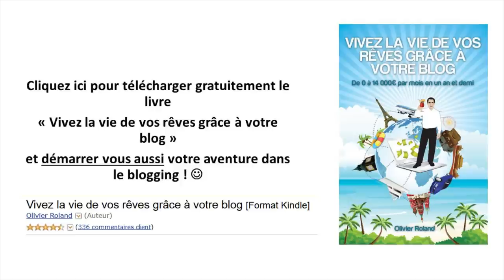Comment Carole est devenue ZEN, LIBRE et HEUREUSE avec son blog Pin-up Bio :)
Dans cette vidéo, Olivier Roland interviewe Carole Baudry, la créatrice du blog à succès Pin-up bio. Elève de la formation « blogueur professionnel », elle a pu réaliser plus de 32 000 € de chiffres d’affaires en moins d’un an après le début de son apprentissage.
1. Le concept du blog Pin-up bio. Selon sa fondatrice, le blog donne des conseils sur le relooking pour rester sexy sans se faire du mal. Il s’agit d’un blog qui combine sa passion pour le relooking et le respect de l’environnement.
2. Un aperçu de son parcours. Elle était au chômage et a commencé à se consacrer à un projet personnel : une entreprise de conseils en image. En même temps, elle a débuté dans la formation blogueur pro d’Olivier Roland en s'y consacrant à temps partiel.
Séduite par la formation et son contenu, elle s’est peu à peu adonnée au blogging à temps complet. D’autant plus que son entreprise n’arrivait pas à décoller, d’où ce choix.

3. Les apports considérables d’internet et le blogging dans le monde moderne. Les deux interlocuteurs sont d'accord sur le fait qu'internet permet de cibler tous les internautes francophones répartis dans le monde entier. En se lançant dans le ,blogging, Carole pense accomplir une mission dans la mesure où elle délivre un message écologique à travers son business en ligne.
Le blogging aide les entrepreneurs à créer des entreprises différentes des sociétés tenues de respecter des horaires de bureaux le plus souvent contraignants. Il permet de voyager partout dans le monde sans être coincé dans un endroit spécifique tout en vivant de sa passion.
Le blogging permet de démarrer un business avec un minimum d’investissement financier. Il faut tout simplement investir du temps et de l’énergie, selon Olivier Roland.
Pour enrichir un blog, Olivier Roland préconise d’interviewer des personnes connues et influentes dans le domaine où l’on évolue.
Pour lui, le blog est définitivement un accélérateur d’apprentissage. En effet, il fait faire des recherches en vue de donner un contenu pertinent à la communauté de lecteurs partageant la même passion.

4. De précieux conseils sur le blogging. Carole Baudry avoue être une débutante dans le vaste monde de l’internet. Aussi, conseille-t-elle de déléguer la partie technique et difficilement maitrisable de la mise en place à des experts. D’ailleurs, pour l’installation de Wordpress, elle a sollicité l’aide d’un ami proche.
5. Les avantages d’un blog à succès. Grâce à son blog, Carole ne travaille que durant une demi-semaine à peu près. Elle travaille de pair avec le fabricant de vêtements bios Ekyog. La plupart de ses clients lui écrivent souvent par email pour témoigner de leur satisfaction. De plus, Carole est l’une des premières élèves d’Olivier Roland à avoir son émission radio.

Crédits :
Description : Panorama of Saumur
Auteur : Martin Falbisoner